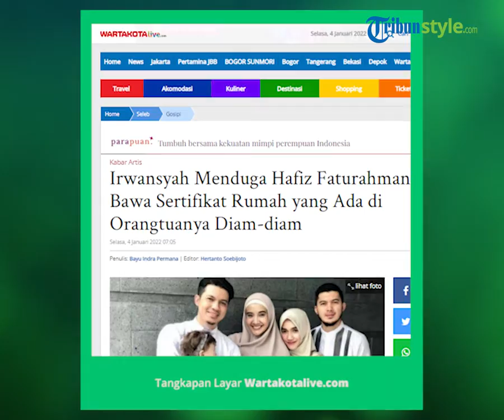Sebelum Kasus Pemalsuan Tanda Tangan, Irwansyah Sudah Tak Komunikasi dengan sang Adik sejak Lama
TRIBUN-VIDEO.COM - Irwansyah diketahui sudah tak berkomunikasi dengan adiknya, Hafiz Faturahman sebelum adanya kasus dugaan pemalsuan tanda tangan.

Kuasa hukum Irwansyah, Zakir Rasyidin mengatakan bahwa kliennya sudah tak berkomunikasi sejak Agustus 2021 lalu.